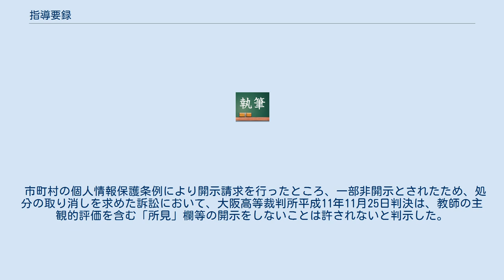指導要録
指導要録（しどうようろく）とは、日本の学校において幼児・児童・生徒・学生の学籍並びに指導の過程及び結果の要約を記録し、その後の指導及び外部に対する証明等に役立たせるための原簿となるものである。
学校教育法施行規則第24条第1項により、各学校の校長はこれを作成しなければならない旨が定められている。
その性質から教育課程と深く関わりを持っており、その様式等については学習指導要領の改訂と軌を一にして改訂されてきた。
 指導要録は学籍に関する記録と指導に関する記録からなる。
作成や保存などの取り扱いについては、学校教育法施行規則第24条、第28条の定めるところによる。
児童等が進学、転校した際にはその写しを進学転校先の学校長に送付することとなっている。
指導要録は外部への証明の原本であり、内申書は通常その写しとなっている。
 指導要録の様式の決定は、公立学校にあっては、教育委員会が行う（昭和36年5月29日文部省初中局長回答）。
 指導要録は1学年が複数回あることを想定して作られていないので、原級留置にした場合はもう一通新しい指導要録を作成し、前の物と併用する。
 学籍に関する記録には、次の項目を記述する。
 学籍に関する記録は、卒業後20年間保存する（学校教育法施行規則第28条第2項但書）。
 校種によって多少異なるが、次のような項目を記述する。
 市町村の個人情報保護条例により開示請求を行ったところ、一部非開示とされたため、処分の取り消しを求めた訴訟において、大阪高等裁判所平成11年11月25日判決は、教師の主観的評価を含む「所見」欄等の開示をしないことは許されないと判示した。